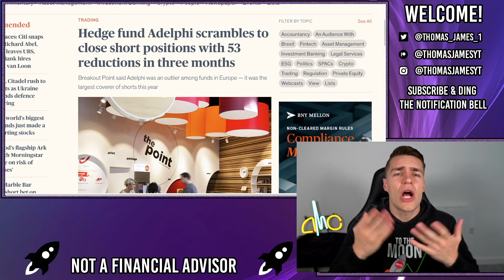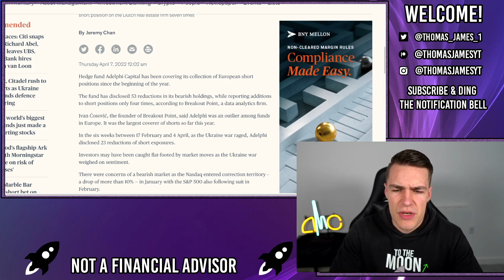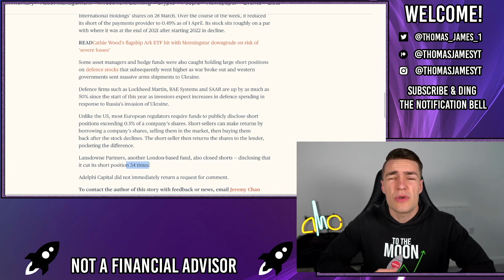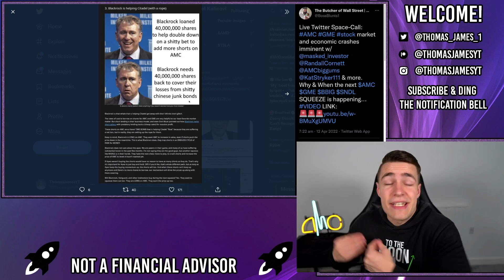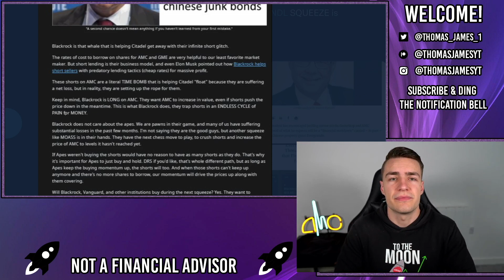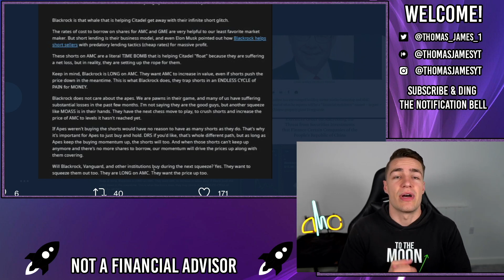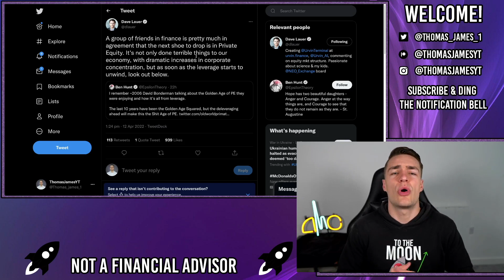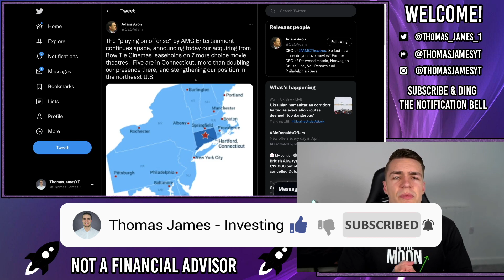🔥 SHORTS ARE STARTING TO COVER! WHAT?! 🔥 - AMC Stock Short Squeeze Update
📊🇺🇸 Get a FREE share of AMC + 5 MORE shares with moomoo

The shorts are starting to cover!

Adelphi Capital has been closing a number of their smaller short positions, obviously the shorts are going to focus on closing their smaller short positions before closing their larger, more damaging shorts like Gamestop and AMC because these will cause the Gamestop and AMC squeeze and will liquidate their funds.

Shorts are also stuck between a rock and a hard place, as they are heavily over leveraged but can't close their short positions... as they are heavily underwater and don't have cash available... but they also cant GET more cash because they have to continually pay money to blackrock, as they're borrowing tons of shares to support their AMC short positions.